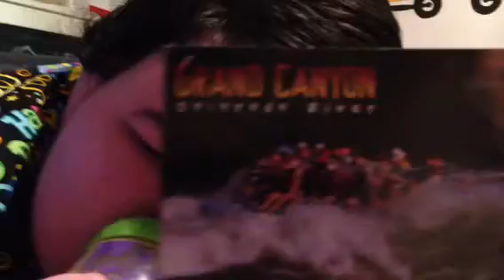Mail - Tammy S